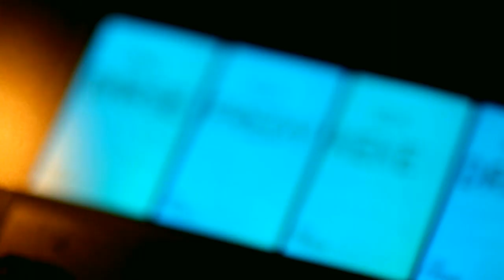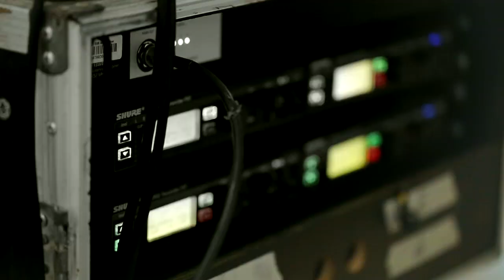Barsena - Risalah Hati (Dewa Cover) - Music Everywhere